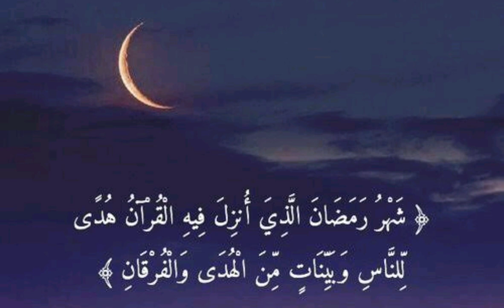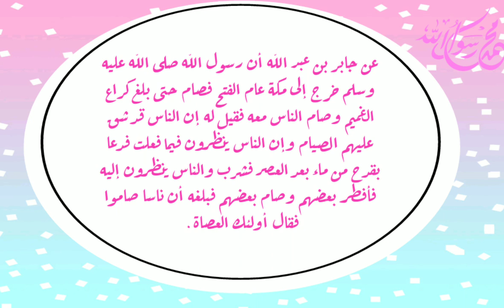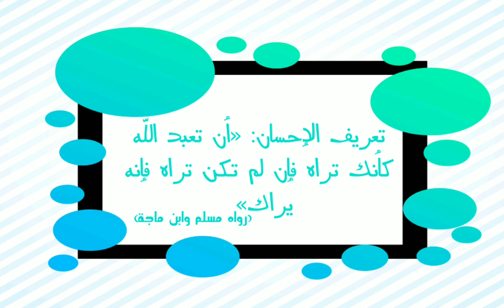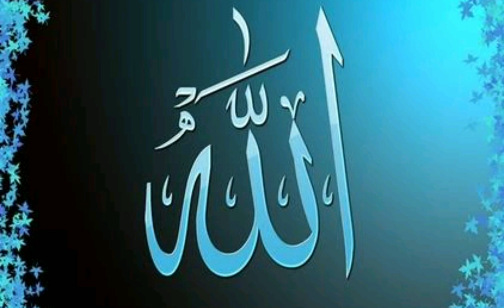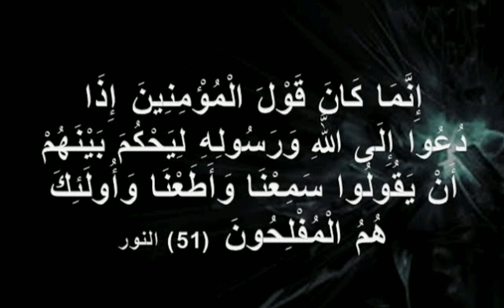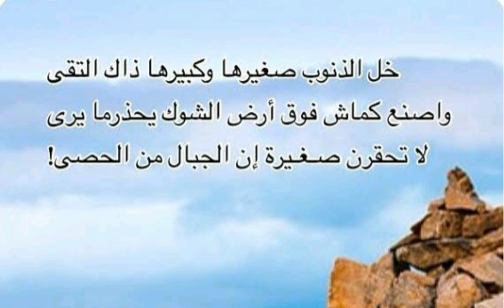الصيام وبناء الأمة الإسلامية |د. علي بن السعيد آل سكين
مواقف رمضانية من السيرة النبوية
الموقف الثالث من مواقف رمضانية من السيرة النبوية
الصيام وبناء الأمة - الصيام والتقوى